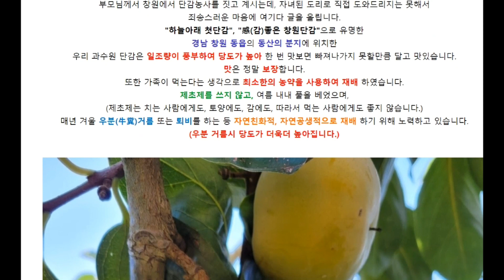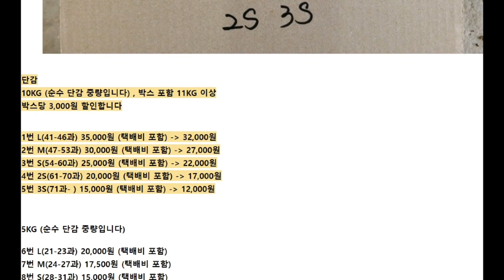창원단감 10KG 3,000원 할인합니다 010-4568-2555로 연락주세요 ( 사이즈에 따라 12,000원부터 32,000원까지 아래 설명을 참조 하세요^^) 우리농산물직거래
창원단감
10KG (순수 단감 중량입니다) , 박스 포함 11KG 이상
박스당 3,000원 할인합니다

1번 L(41-46과) 35,000원 (택배비 포함) -= 32,000원
2번 M(47-53과) 30,000원 (택배비 포함) -= 27,000원
3번 S(54-60과) 25,000원 (택배비 포함) -= 22,000원
4번 2S(61-70과) 20,000원 (택배비 포함) -= 17,000원
5번 3S(71과- ) 15,000원 (택배비 포함) -= 12,000원

5KG (순수 단감 중량입니다)
6번 L(21-23과) 20,000원 (택배비 포함)
7번 M(24-27과) 17,500원 (택배비 포함)
8번 S(28-31과) 15,000원 (택배비 포함)
9번 2S(32-35과) 13,000원 (택배비 포함)
10번 3S(36과- ) 10,900원 (택배비 포함)

2.5KG (순수 단감 중량입니다)
11번 L(11-12과) 14,000원 (택배비 포함)
12번 M(13-14과) 13,000원 (택배비 포함)
13번 S(15-16과) 11,000원 (택배비 포함)
14번 2S(17-18과) 9,900원 (택배비 포함)
15번 3S(19과- ) 8,900원 (택배비 포함)

기스단감(공품) - 10KG 20,000원 (택배비 포함), 크기별로 들어갑니다.
★선물용은 별도로 전화주세요(3,000원 추가)
★택배비 포함 금액입니다.
다만 제주도 및 섬 지역은 위 가격에서 4,000원이 추가됩니다.
★품질은 자신있습니다!
시중의 저렴이 단감과 비교하지 말아주세요.
밭의 토질, 빛깔, 당도에서 확연한 차이를 느끼실 수 있습니다.
★창원동읍은 단감 품종 중 가장 당도가 높고 품질이 우수하다는 부유단감의 최대생산지입니다.
★모든 단감은 주문 순서대로 발송하니 당일 발송이 어려울 수도 있습니다.
문자로 문의 부탁드립니다.
최대한 빨리 발송하겠습니다.
또한 우천시 등 기상상황으로 배송이 지연 수 있음을 양해부탁드립니다.
★작업 중에는 전화를 받지 못할 수도 있습니다. 문자 남겨놓으시면 연락드리겠습니다.
★주문방법 : 입금 후 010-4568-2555로 입금인, 주문상품,
택배3종세트(받는 분 이름, 전화, 주소)를 보내주시면 됩니다.
일하는 중이라 바로 답문이 어려울 수 있음을 양해부탁드립니다.
★한 번 구매하신 고객님께서 다시 찾을 수 있도록 최선을 다하고 있으니,
★궁금하신 점 있으면 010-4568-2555로 연락주세요.